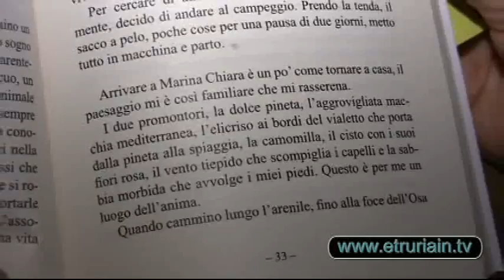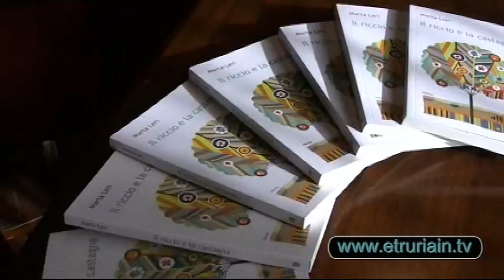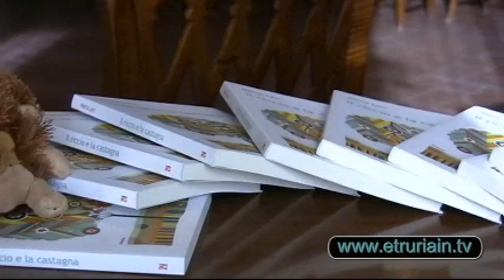La scrittrice Marta Leri: "Aggiungete un po' di gioia ogni giorno"